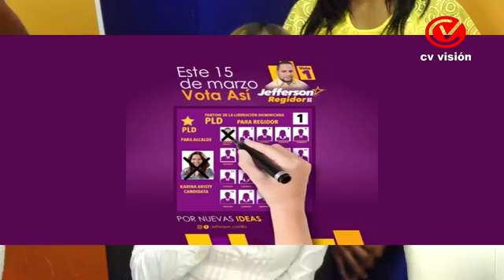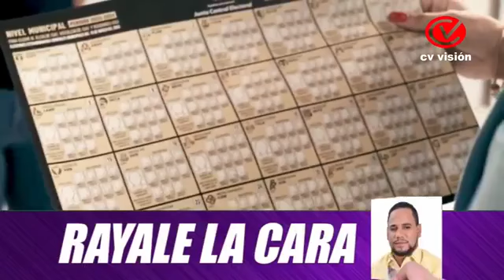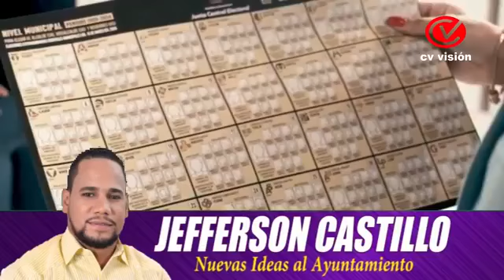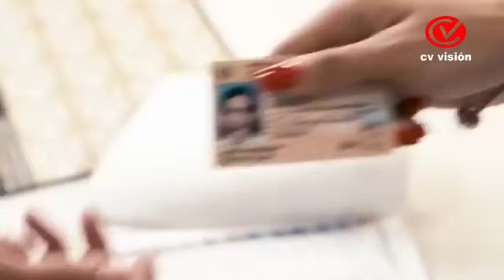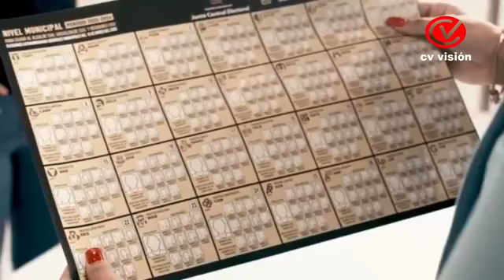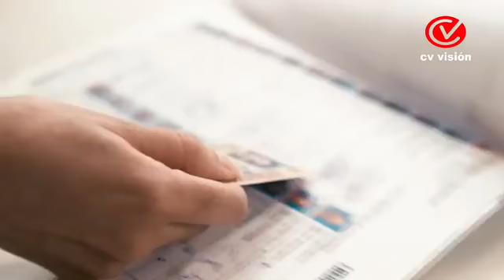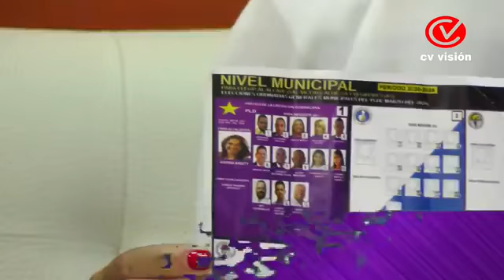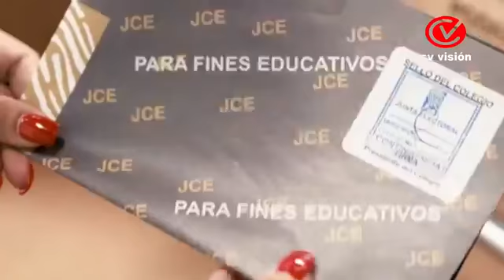Nuevas ideas Programa Político Peledeista Higüey CV Vision